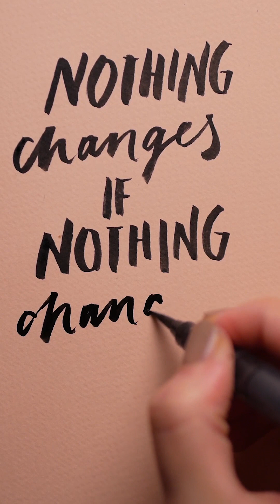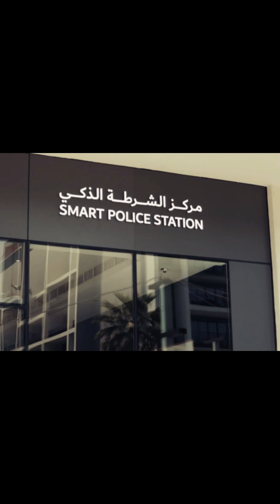Dubai Success Story| How did Dubai get so rich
Title: "Dubai: A Glittering Oasis of Modernity"

Success story of Dubai
Description:

Welcome to Dubai, the crown jewel of the United Arab Emirates, where dreams meet reality in a dazzling display of modernity and opulence. In this awe-inspiring video, we invite you on a virtual journey through the breathtaking city of Dubai, known for its architectural wonders, luxurious lifestyle, and endless possibilities.

Explore the iconic skyline adorned with some of the world's tallest and most innovative skyscrapers, including the Burj Khalifa, a marvel of engineering standing tall as the tallest building on the planet. Witness the captivating dance of lights across the cityscape, as the sun sets behind the towering structures, painting the horizon in an array of vibrant hues.

Discover the dynamic mix of cultures that coexist harmoniously in Dubai, a melting pot of diversity where traditions blend seamlessly with contemporary living. Immerse yourself in the vibrant souks, bustling with the aromas of exotic spices, and the sounds of merchants bargaining with locals and tourists alike.

Get ready to be captivated by the pristine beaches that stretch along the azure waters of the Persian Gulf. From relaxing strolls to adrenaline-pumping water sports, Dubai offers an abundance of opportunities to indulge in a variety of recreational activities.

Experience the extravagant world of shopping and entertainment in Dubai's ultra-modern malls and entertainment complexes. Witness the grandeur of the Dubai Mall, where shoppers are spoiled for choice with a myriad of high-end boutiques, world-class restaurants, and the mesmerizing Dubai Aquarium & Underwater Zoo.

Take a virtual tour through the enchanting Dubai Miracle Garden, a floral wonderland boasting millions of blossoms arranged into stunning displays and artistic sculptures, creating a mesmerizing sight for visitors.

In this video, we also showcase the city's commitment to sustainability and future-focused innovation, with ambitious projects like the Dubai Expo 2020 site, now a thriving hub of knowledge, culture, and creativity, where nations come together to share ideas and innovations.

Dubai is a city of contrasts, where tradition meets modernity, and where the limits of human achievement are pushed further than ever before. Join us on this visual adventure and let Dubai's extraordinary charm leave you in awe.

Whether you're planning to visit Dubai soon or simply looking to indulge in a virtual tour, this video promises to take you on an unforgettable journey through a city that continues to redefine the boundaries of possibility.